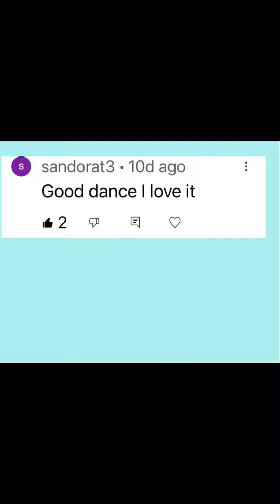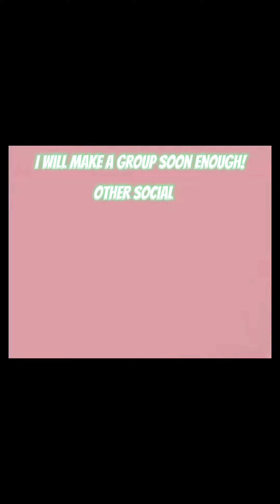My Intro is here take a look 👀 !!!